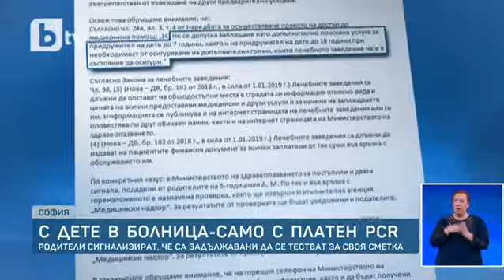д-р Ст. Хасърджиев: Без задължителна аргументация не може да се иска COVID тест за прием в болница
Родители сигнализират, че са задължавани да се тестват за своя сметка

Здравното министерство започва проверка след сигнал до bTV. Родител разказа, че от "Пирогов" го задължили да плати за PCR тест, за да бъде прието детето му за планова операция.

Маргарет и Васил не са имали симптоми на COVID-19 и не са били контактни на заразен.

За да бъде извършена планова операция на 5-годишния им син обаче, от болницата поставили условие. Придружителят на детето - баща му, да си направи платен тест.

"Звъннах на Министерството на здравеопазването вчера и от там ме предупредиха, че абсолютно не е задължително да има тест на придружителя и ако толкова много някой конкретен доктор желае да ни направи тест, да ни пусне направление", разказа Маргрет Кираджибашян.

От болницата обясниха, че поемат задължителния тест за всички пациенти. За придружителите на непълнолетните в леко състояние изследването също е задължително, но и платено.

"Освен ако няма някаква много ясна аргументация, не виждам оправдание да се въвеждат такива задължителни тестове и още повече да се плащат от джоба на пациентите, така че нека хората да подават сигнали", каза Станимир Хасърджиев от Националната пациентска организация.

За bTV от здравното министерство отговориха, че болницата няма как да иска пари от родителите за PCR тест и затова започват проверка в лечебното заведение.